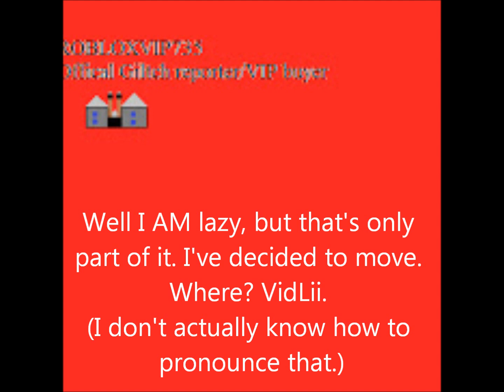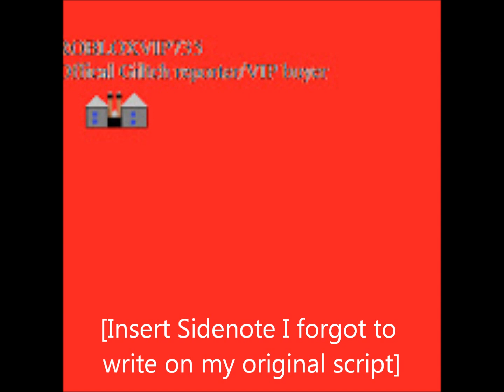Goodbye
Hello subscribers, I know what you may be thinking:Why haven't I uploaded content in a while?

Well I AM lazy, but that's only part of it. I've decided to move. Where? VidLii.
(I don't actually know how to pronounce that.)

Youtube has gotten progressively worse, and I think I want a fresh start, so I began porting some videos earlier today. I'll be uploading any new content there too.

I have complaints about VidLii, no doubt about it, but it's been treating me better than Youtube has.

If anyone would like to follow me, please check the description.
This is goodbye from Youtube, everyone, thanks for being with me on Youtube, I sincerely hope you will come over onto VidLii.